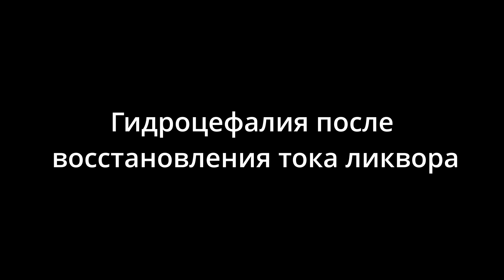Гидроцефалия сутки и двое после восстановления тока ликвора